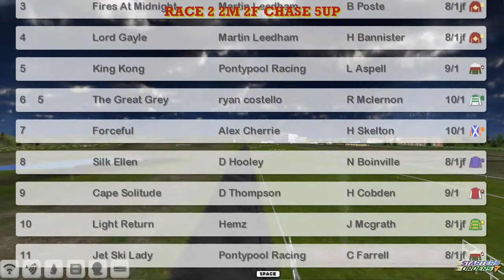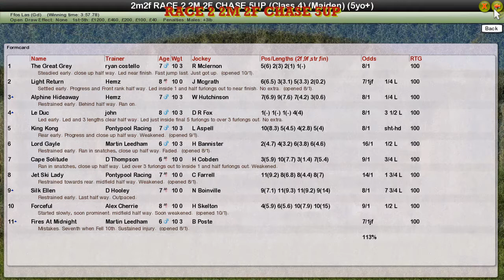RACE 2 2M 2F CHASE 5UP